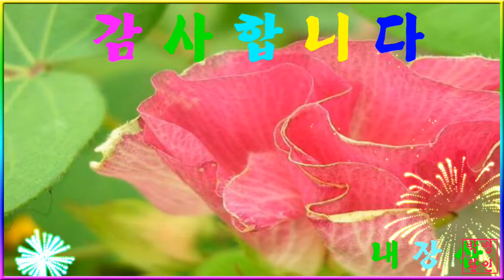목화꽃 피는 내고향~핸드폰